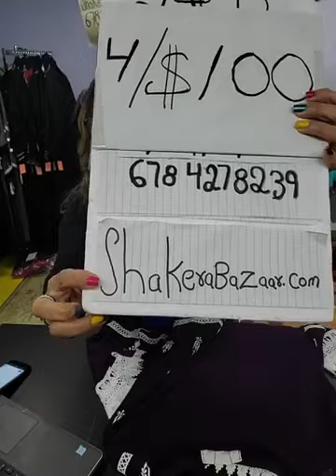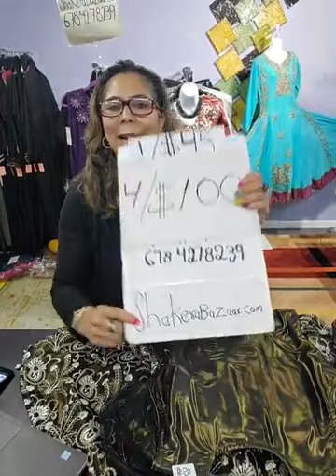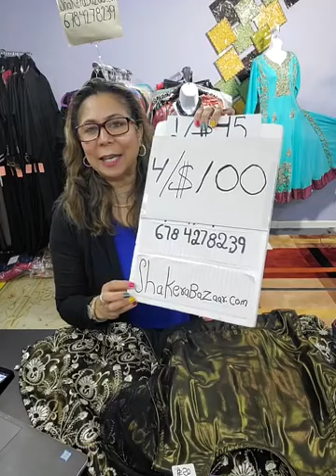Large-Plus Size Party Wear In Houston, Texas USA Shakerabazaar.com